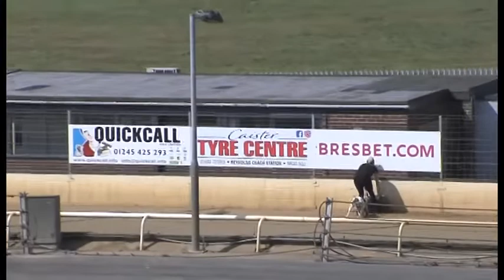Greyhound 2022- 18.08.2022 Trial 2